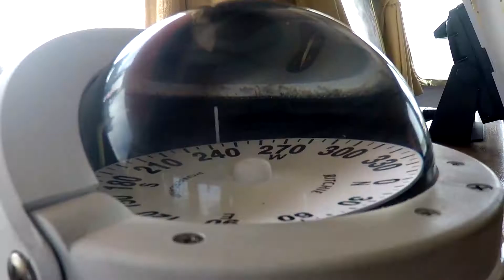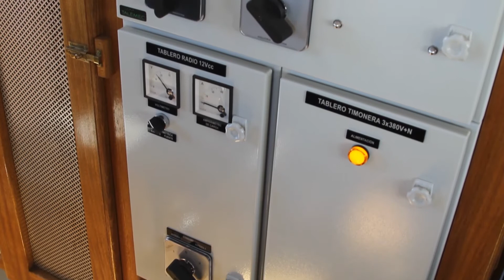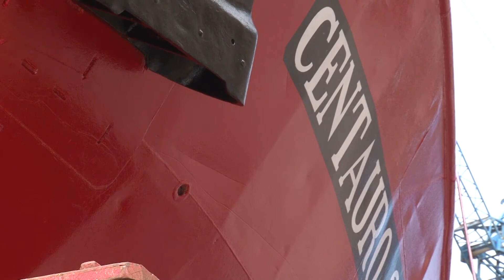Bautismo y Botadura B/P "MADRE MARÍA" - 30.11.2018 - Mar del Plata - Argentina.